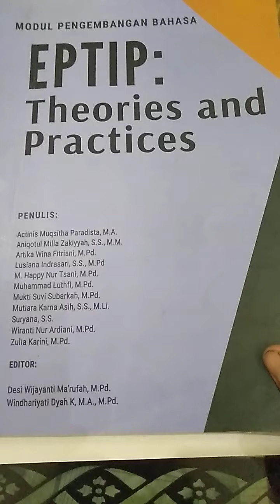SIMPLE FUTURE TENSE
Simple Future Tense seringkali digunakan untuk menyatakan suatu kegiatan yang dilakukan pada masa yang akan datang. Fungsi-fungsi yang lain bisa dilihat divideo selanjutnya.